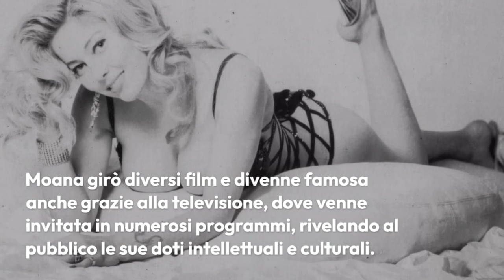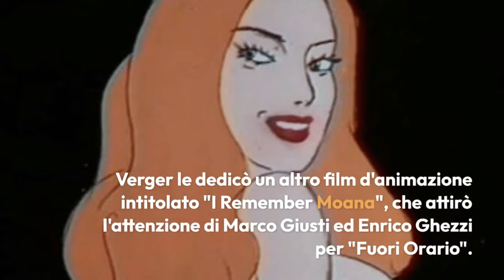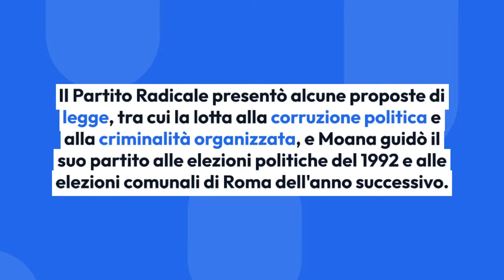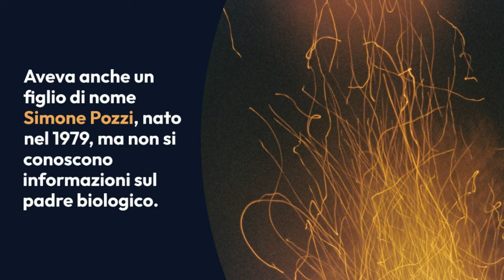Moana Pozzi 👀 La Vita Straordinaria dell'Icona del Cinema per Adulti Bio, Carriera e Morte Inattesa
Scopri la storia avvincente di Moana Pozzi, una delle attrici porno più celebri di tutti i tempi. Esplora la sua biografia, dalla nascita a Genova alla sua carriera nel cinema per adulti. Scopri i suoi successi, la sua incursione nella politica e il tragico destino che ha sconvolto il mondo. Una storia affascinante che rivela la straordinaria vita di Moana Pozzi e il suo impatto duraturo.